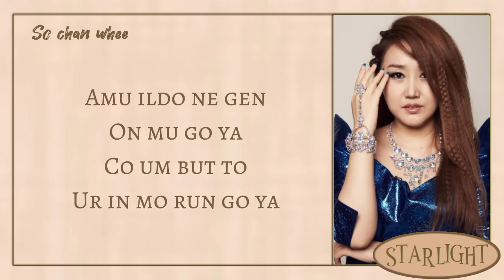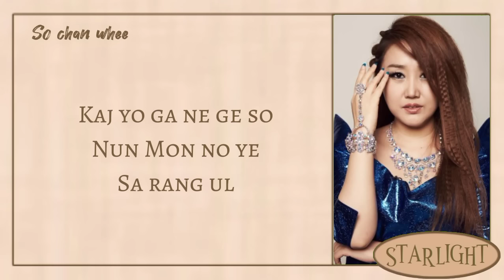So chan whee - Tears ( Easy lyrics )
All artis : So Chan Whee
song : Tears